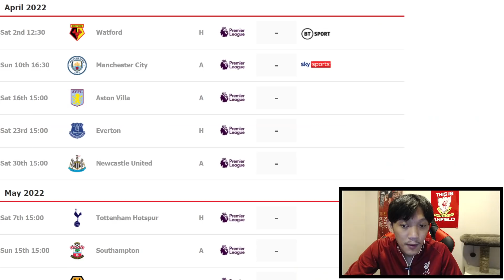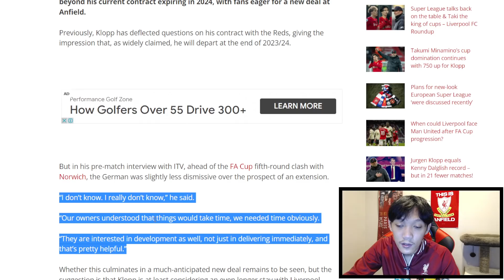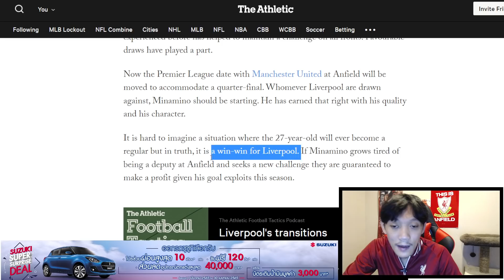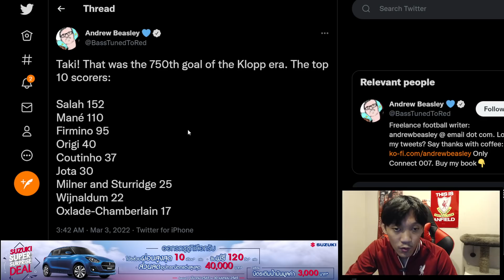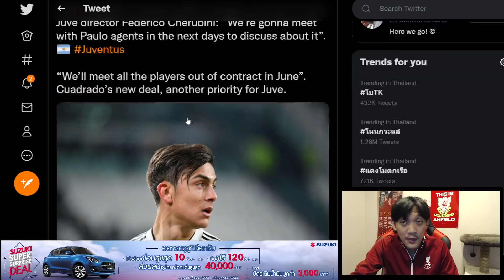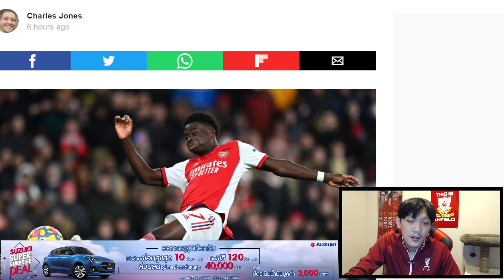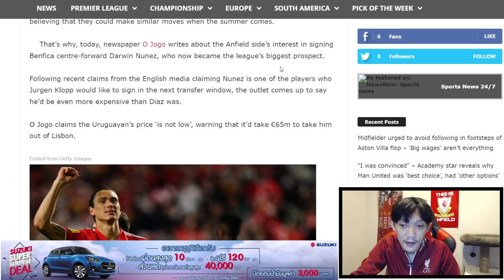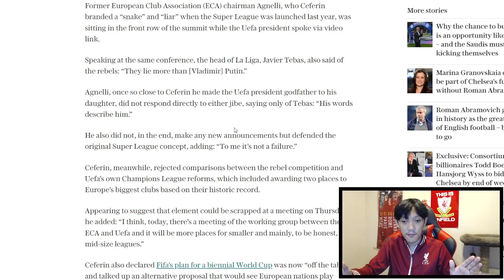กำไรเน้นๆฟอร์มมินามิโนะ/คล็อปป์พูดเป็นนัยลุ้นสัญญา/ใกล้รู้อนาคตดีบาล่า ข่าวลิเวอร์พูล 4/3/65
◽ 'ซูซูกิ สวิฟต์' เร้าใจตั้งแต่แรกเห็นสัมผัสด้วยตัวคุณเองที่โชว์รูม
◽️ Minko อาหารเสริมเพิ่มภูมิคุ้มกัน @minkoglobal ใช้โค้ด S004 รับส่วนลด